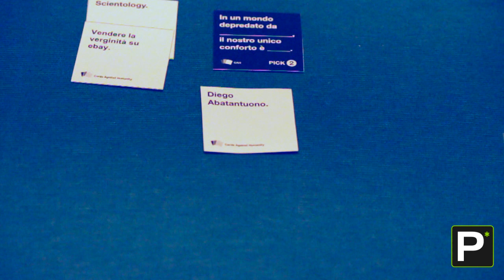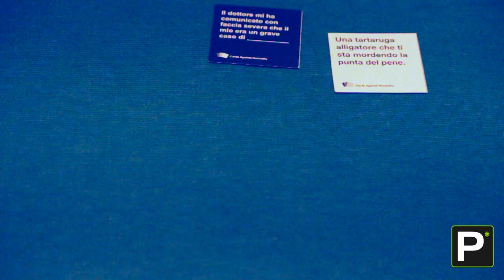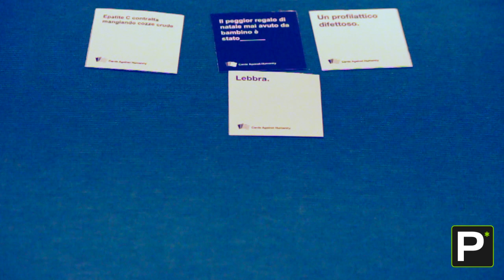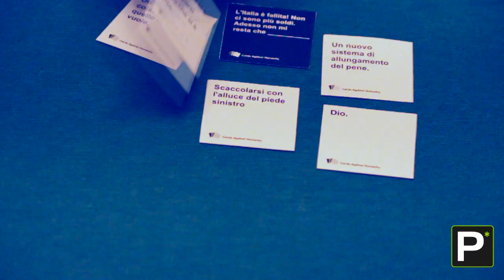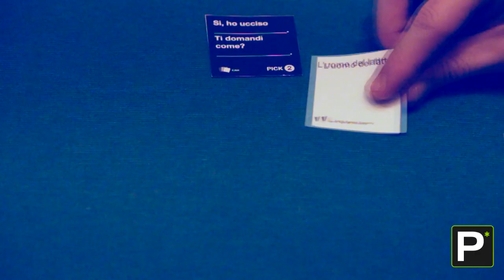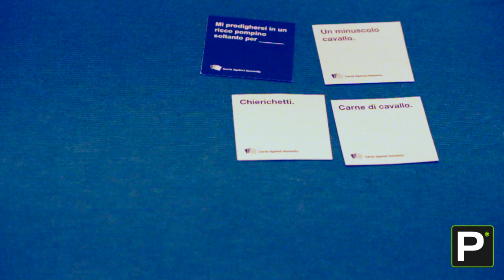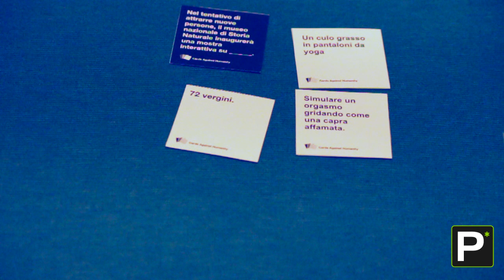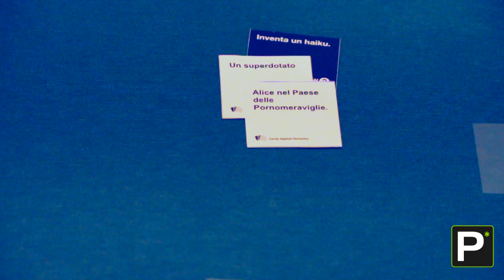Giochi da Tavolo - EP10 Cards Against Humanity (INEDITO in Italia)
Potete scaricare Cards Against Humanity GRATUITAMENTE!
OPPURE acquistarlo già ritagliato: